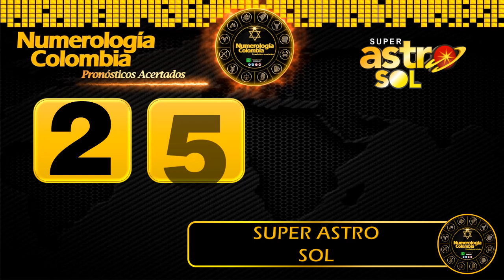Resultado de ASTRO SOL del Miércoles 23 de junio de 2021 | SUPER ASTRO 😱💰💰💰💰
Resultado de Astro Sol Miércoles 23 de junio de 2021
Astro sol del Veintitres de junio
Super Astro del Veintitres de junio